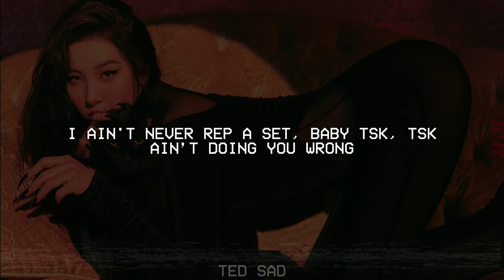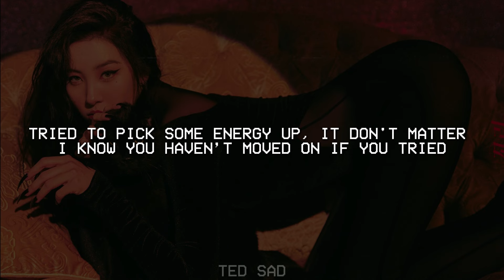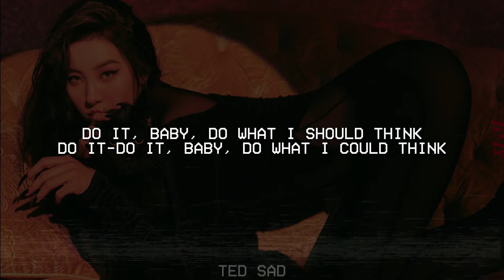Tommy Richman - MILLION DOLLAR BABY (Lyrics) (tik tok)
[Chorus]
'Cause I want make it, so badly (Mm, mm, mm)
A million dollar baby (Mm, mm, mm)
Don't at me, yeah, hell nah (Yeah, yeah)

[Verse]
But you still don't notice me, my sound next (Mhm)
I'm runnin' up a check (Yeah, yeah, yeah, yeah)
I see a bad lil' mama, she a diva (Mm)
No matter what happens, he cannot come between us again (Mm, mm, mm)
I took her to Queen's Gambit (Yeah, yeah), showed around my friends (Right now)
Tried to pick some energy up, it don't matter (—ter)
I know you never moved on if you tried (Oh, no)
I've been losin' my mind (Ooh, ooh, ooh)
I said, "The city is mine" (Ooh, ooh, ooh)

[Chorus]
I ain't never rep a set, baby (Mm, mm-mm)
I could clean up good for you (Mm, mm-mm)
Don't at me, yeah, hell nah

[Outro]
Hell-hell nah
Yeah, hell-hell nah
Hell-hell nah
Hell-hell nah
Yeah, hell-hell nah
Hell-hell nah